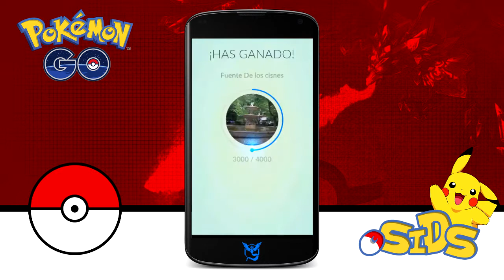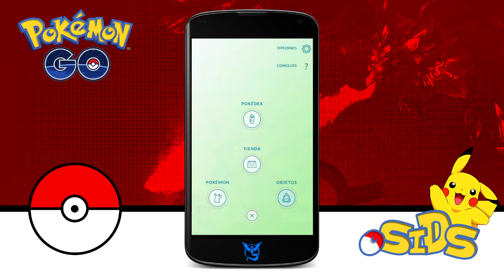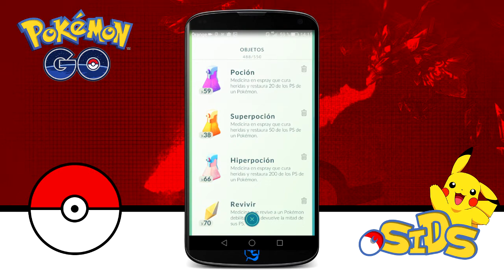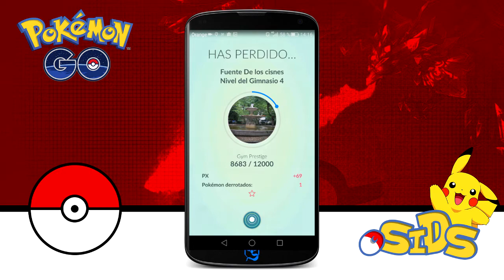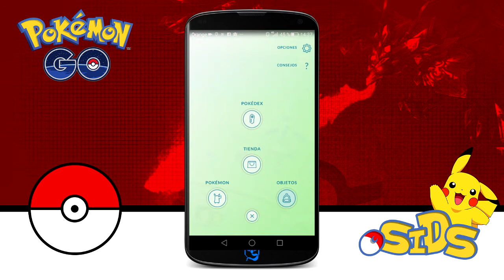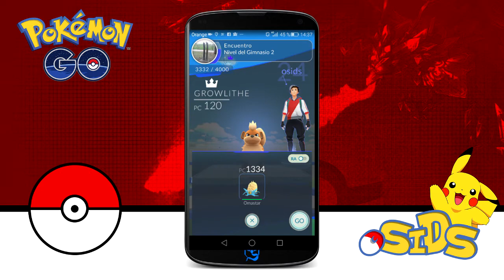pokemon go en español, el truco pokemon de gimnasios con muchos pokemons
Bienvenidos gamers!

Recordais el truco de los gimnasios lo he probado con más pokemons diferentes para que tengais más opciones

Y si queréis participar en el sorteo de los peluchines de pokemon go ya sabéis le hacéis me gusta al video, os subscribís y nos dejáis un comentario en el video o en el twitter

Dejad preguntas y las contestaremos en el siguiente.

Si quieres gemas gratis: freemyap.ps/f43a53a1 y entre todos los puntos que yo gane los regalare en youtube entre los que comenten y esten registrados con mi link

O en appkarma: xkr.ma/m/Ch8TLtq3zu para repartir también en futuros videos y entre los que más aporten, además 300 puntos gratis por registrarte en mi link

Un saludo gamers!!